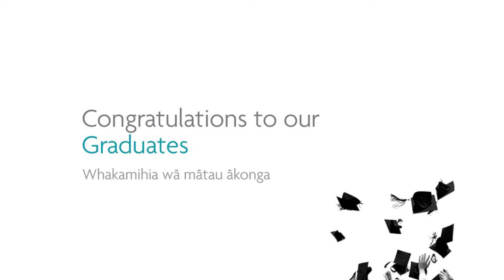4 Wgtn Graduation 2019 Hon Chris Hipkins